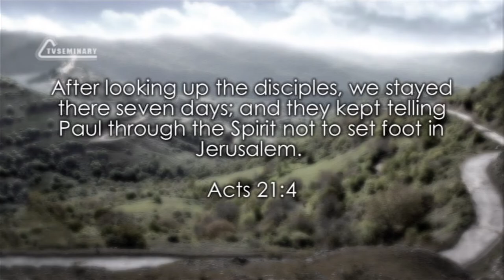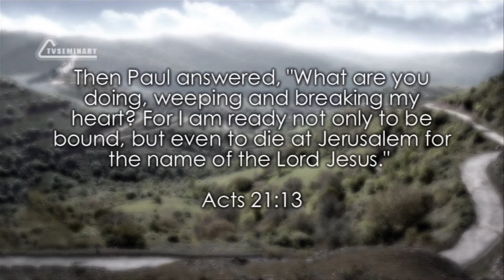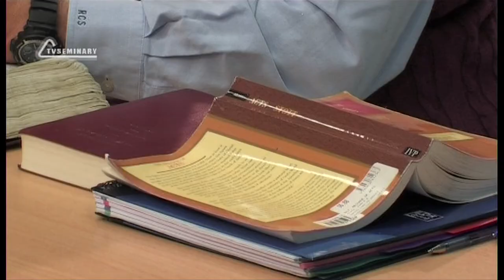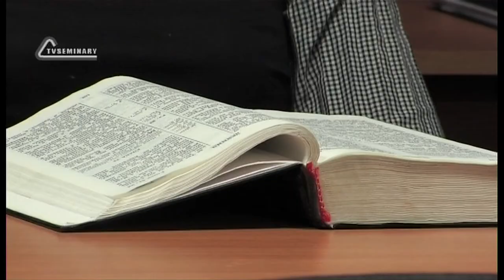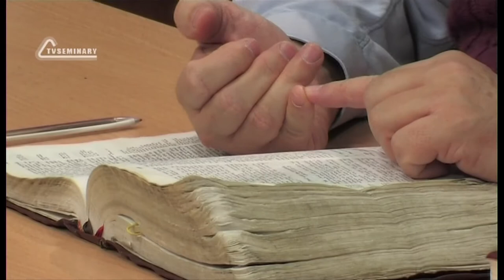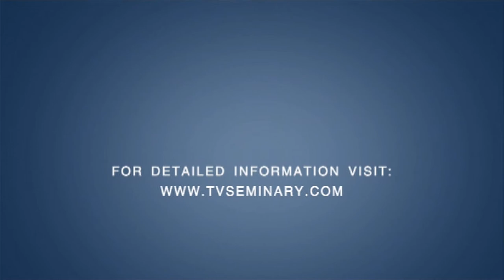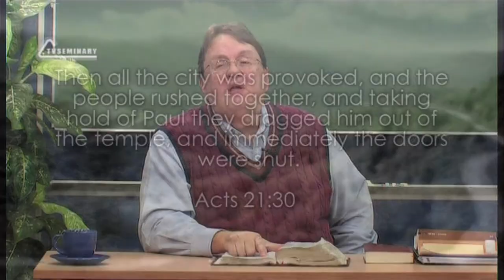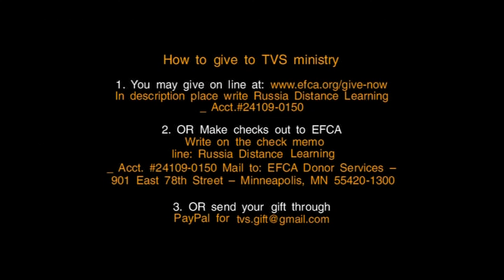TVS BS232 35